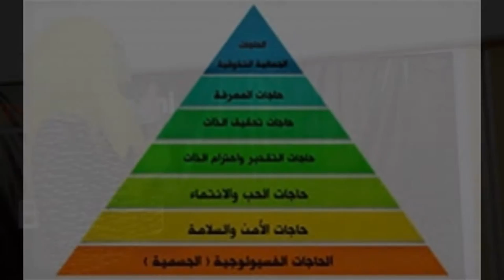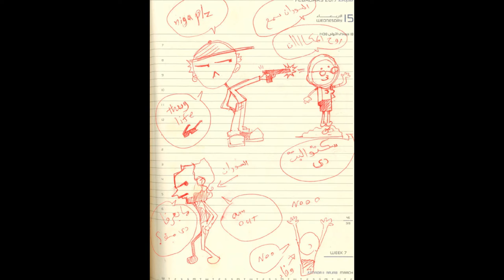Shorrti | Sondos Ayoub | TEDxWadMedani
شورتي  كلمة نوبية تعني الروح
وهي مساحه تهتم بمشاركة تجاربكم مع المجتمع كما قال جلال الدين الرومي "اينما كنت كن انت روح المكان" وهدفنا من الفكره أن ننقل روح اي مدينه او قريه في السودان وذلك عن طريق تنظيم فعاليات أسبوعية ثقافية  ورحلات داخل الخرطوم وخارج الخرطوم للتعرف على هويتنا السودانية

Shorrti is a Nubian word which mean the soul ,it's space  that care about sharing your experience in the community as what jalaleddine Al-romi said "where you go be the soul of the place"
Our target is talking about any place in Sudan and making events every week and traveling round Sudan to know more about our Culture

سندس عباس طه ايوب
مؤسسه مشروع شورتي
تخرجت من جامعة السودان قسم علوم حاسوب
 MBA في التسويق

Sondos Ayoub
The founder of Shorrti project
Graduated from Sudan University faculty of computer,and she has MBA in Marketing